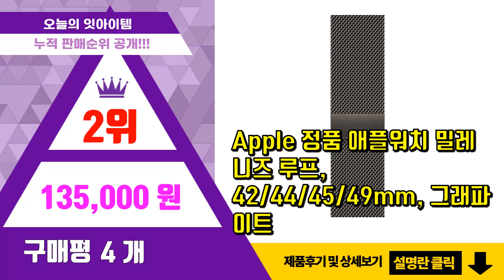밀레니즈루프 추천 판매순위 Top10 || 가격 평점 후기 비교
❤️❤️❤️요즘 가장 많이팔린 밀레니즈루프 추천❤️❤️❤️

[00:01]
10위. 아이티스타일 갤럭시워치6 5 4 전기종 호환 원터치 밀레니즈 루프 스트랩, 실버 [24,800원]

[00:06]
9위. 디지지 애플워치 호환 밀레니즈 마그네틱 스트랩, 실버 [7,580원]

[00:11]
8위. Apple 애플워치 9 GPS+Cellular, 45mm, 스테인리스, 실버 / 실버 밀레 [1,139,000원]

[00:16]
7위. 디씨네트워크 애플워치 밀레니즈 밴드 스트랩, 실버 [8,840원]

[00:21]
6위. Apple 애플워치 9 GPS+Cellular, 41mm, 스테인리스, 실버 / 실버 밀레 [1,069,000원]

[00:26]
5위. 애플워치 호환 밀레니즈 스트랩 밴드, 블랙 [9,730원]

[00:31]
4위. Apple 정품 애플워치 밀레니즈 루프, 38/40/41mm, 그래파이트 [135,000원]

[00:36]
3위. 애플워치 호환 밀레니즈 스트랩 밴드, 실버 [9,730원]

[00:41]
2위. Apple 정품 애플워치 밀레니즈 루프, 42/44/45/49mm, 그래파이트 [135,000원]

[00:46]
1위. Apple 정품 애플워치 밀레니즈 루프, 실버 [135,000원]